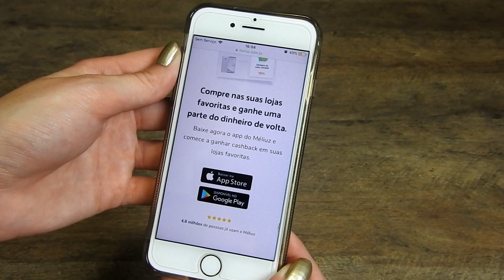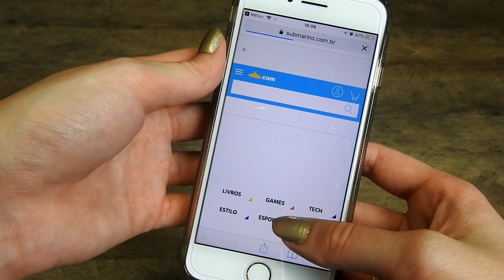DESAFIO MÉLIUZ | Paródia EU NÃO SEI COZINHAR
Neste desafio eu precisava mostrar as minhas habilidades, ou a falta delas, então decidi fazer uma paródia da música Propaganda de Jorge & Mateus.. Essa é uma paródia para todos que assim como eu são atrapalhados na cozinha e as receitinhas nunca dão certo.. Espero que gostem.. Beijos e até a próxima..